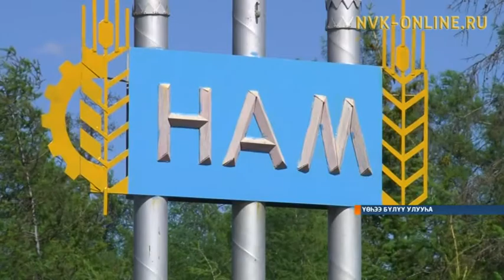Үөһээ Бүлүүгэ сүөһү эбии аһылыгын бэлэмнээһиҥҥэ чинчийиилэри ыыталлар